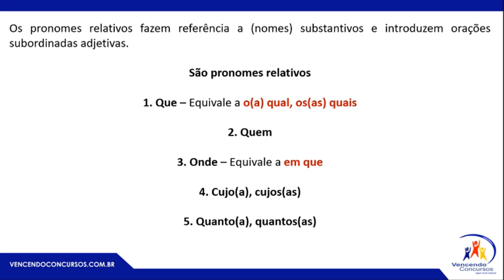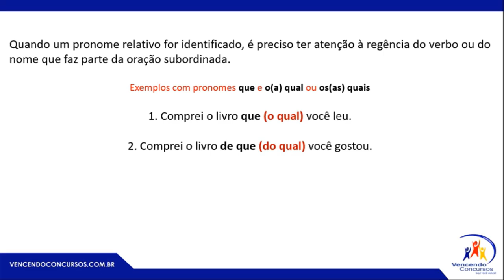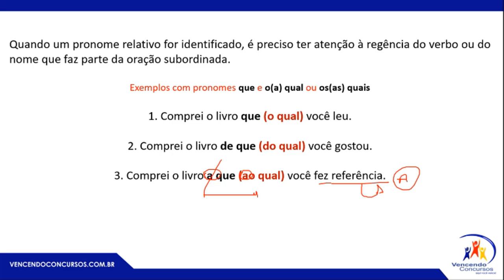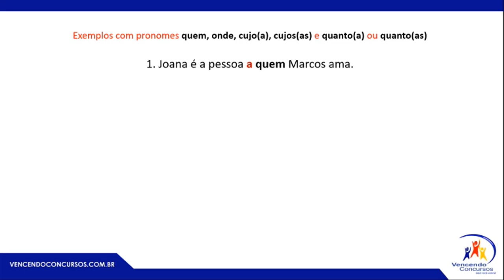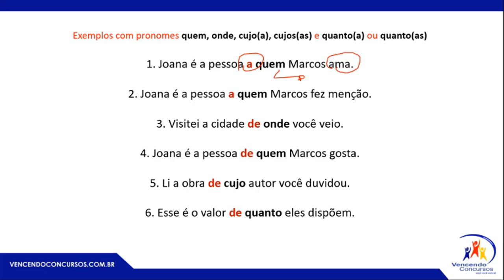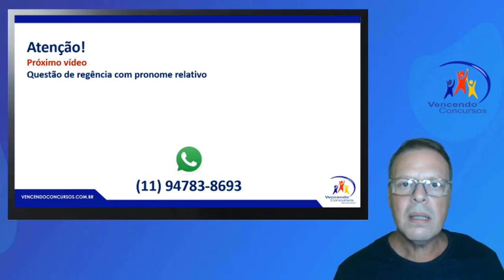TJ DICA 4 REGÊNCIA COM PRONOMES RELATIVOS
CURSO ONLINE GABARITANDO TJSP

Clique abaixo para participar do Grupo da Imersão TJ-SP, para ter acesso ao conteúdo exclusivo ⤵

vencendoconcursos,concursopublico,cursosonline,rumoaaprovacao,queropassaremconcurso,assinantevencendoconcursos